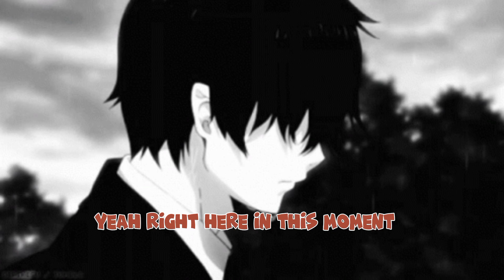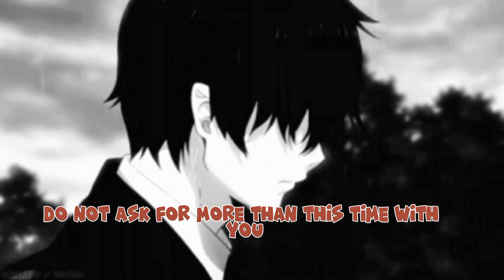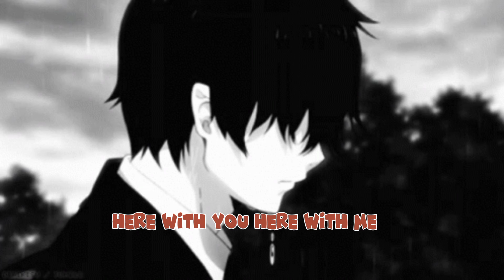I COULD NOT ASK FOR MORE_Lyrics by EDWIN MCCAIN